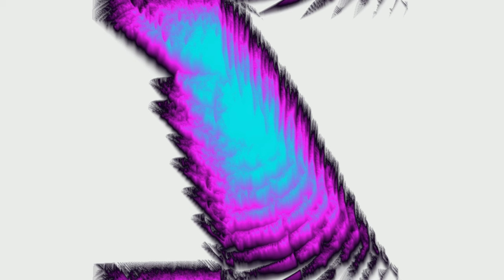Excelsiorg - Self Assembling Sky